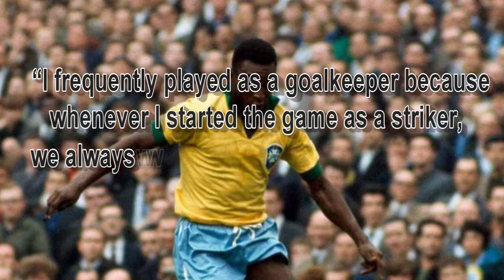The Dead of a Legend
The sudden death of Pele in a hospital in Brazil leaves the football world in shock, and President Dilma Rousseff announces 3 days of national mourning. A legend is dead, will there ever be another PELE???